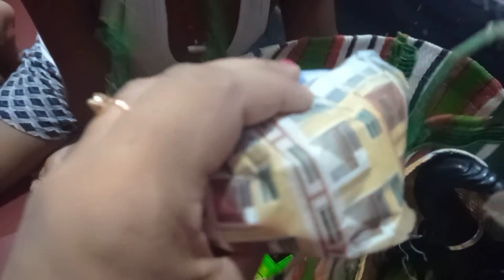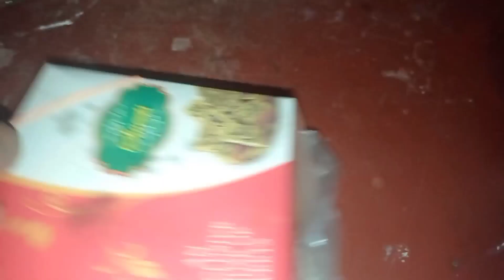Dangerous Flood | Ghar Bhi Pani Ke Niche | LGV | Little Gyanendu Vlog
couple vlogger
couple vlog video
couple video
vlog
New vlog video
Vlog Video
Daily vlogger
Daily vlogs India
Daily vlogs
Hindi Vlogs
westbengal vlog
village food
village life style
Indian village
village cooking
Try not to love